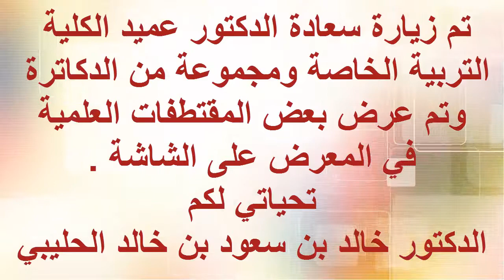متحف عينات علم الأحياء بجامعة الملك فيصل الدكتور خالد بن سعود بن خالد الحليبي